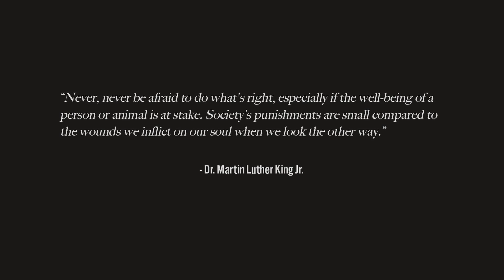Don't Look Away | dockity | (Official Music Video)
“Never, never be afraid to do what's right, especially if the well-being of a person or animal is at stake. Society's punishments are small compared to the wounds we inflict on our soul when we look the other way." ~ Dr. Martin Luther King Jr.

Dallas Doctor

Chorus:
Don't Look Away                Don't Look Away
Don't Look Away                Please Don't Look Away

Verse 1:
Are you brave enough
To witness their tears
Are you courageous enough
To face your fears
Have you the heart enough
To finally understand
And are you smart enough
To know it's time to take a stand        (Chorus)

Verse 2:
Are you kind enough
To consider their pain
Have you the presence of mind enough
To break the chain
Are you tough enough
To make the choice
And are you bold enough
To raise your voice         (Don't Look Away)

Bridge:
Is it bad enough?
Have you had enough?
Is it wrong enough?
Are you strong enough
 ... ... to change?

It's not about you
It's not about me
It's the innocent ones
Who bleed and cry
Who struggle and try
Who suffer and die
When it's so unnecessary...
Why is that so hard to see?      (Chorus)

Produced, Engineered, Mixed, Mastered & Edited by
Jhonny Rigoni

The Players
Mauricio Barbieri - Guitar
Lela Rosanelli - Bass
Germano Benini - Drums
Dallas Doctor - Keyboards

Awesome Harmonies
Marieli Oliveira
Lela Rosanelli
Jhonny Rigoni

Photography
Hugo Araujo
Jhonny Rigoni

Playback Engineer
Manú Guerra

Piano Shell
Everton Altissino

Piano Painters
Bianca Debiasi
Felipe Debiasi

Piano Movers
Jonei De Marchi
Lamarre Winson

Filmed at Espaço Coletivo das Artes

Special Thanks To:

Planning
Maggie Fearnow

Providing Space
Manú Guerra
Cultural Consultants
Constanza Salvatori
Louise Ferrari Tasca